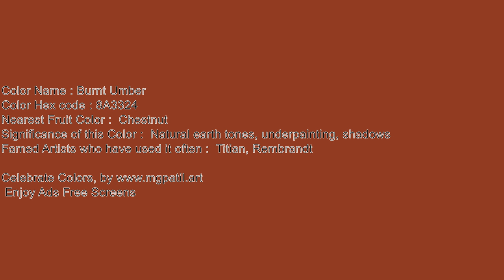🎞️Unleash Your Creativity 🌈 Silent 🔇 4K Burnt Umber Ambience screen for Inspiration 111_25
Color: Burnt Umber Hex Code

🟥🟧🟨🟩🟦🟪 Support me! 🟥🟧🟨🟩🟦🟪

🟥🟧🟨🟩🟦🟪 ReadMe 🟥🟧🟨🟩🟦🟪
Unleash Your Creativity: Silent 4K Burnt Umber Ambience screen for Artistic Inspiration 111_25

Here are a few ways you can use these blank screens:
Art 🎨:

🟪 SEO 🟥
60 min screen,ambilight,adalight,blank, disco monitor,blank screen for tracing,
60 minutes Burnt Umber screen,
1 hour Burnt Umber screen,